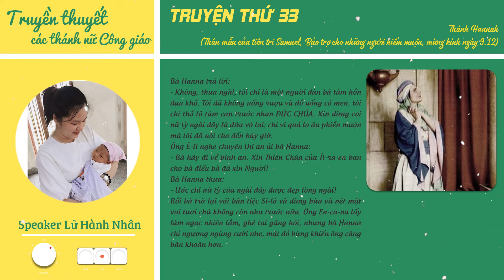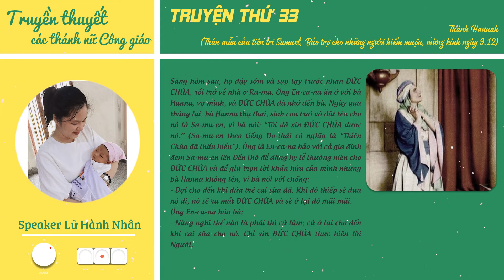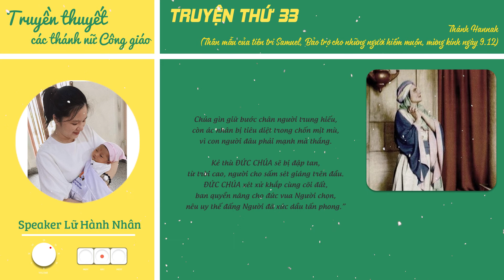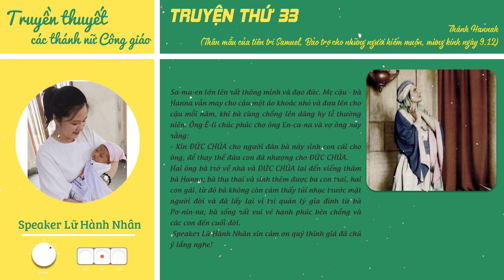TTCTNCG - Truyện 33 - Thánh Hannah - Lữ Hành Nhân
Truyền thuyết các Thánh nữ Công Giáo là bộ sách kể về các Thánh nữ Công giáo tiêu biểu, được kể lại qua ngòi bút của Vinh Kiu. Các video clip được dàn dựng bởi thầy Phaolo.
Truyện thứ ba mươi ba - Thánh Hannah - Thân mẫu của tiên tri Samuel, Bảo trợ cho những người hiếm muộn, mừng kính ngày 9.12 - Được thể hiện bởi Speaker Lữ Hành Nhân